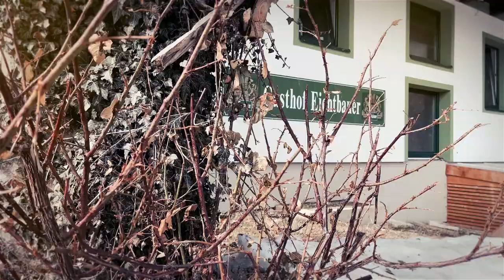Stuhleck - Short Promo Video